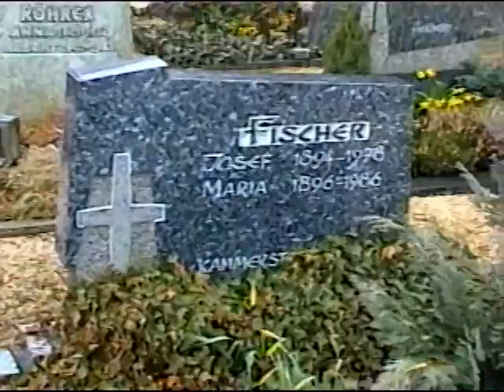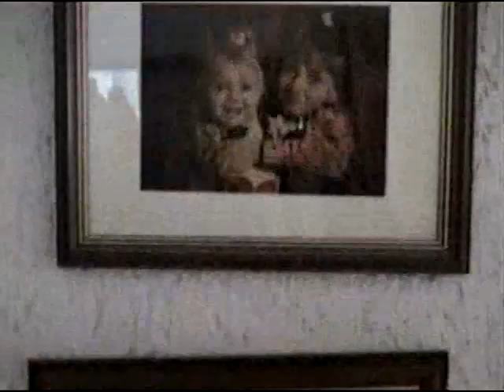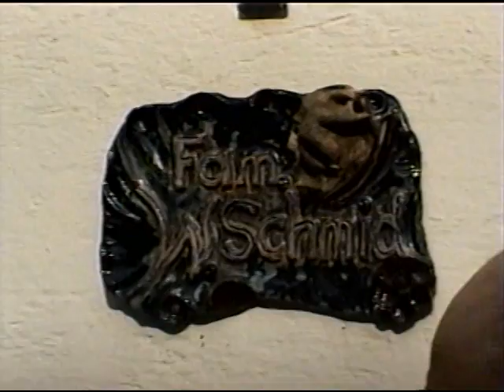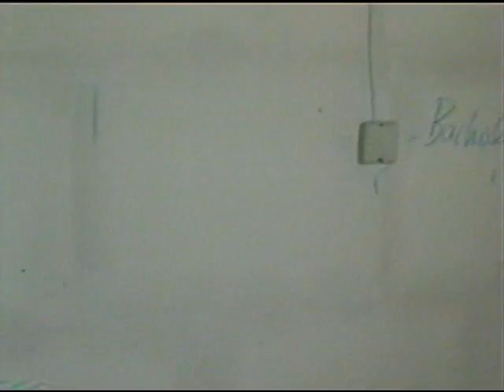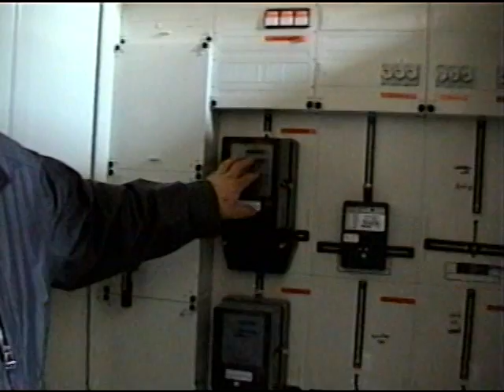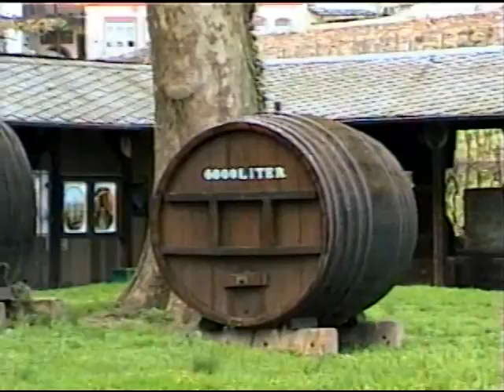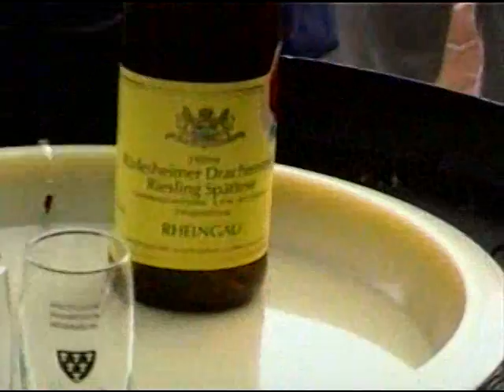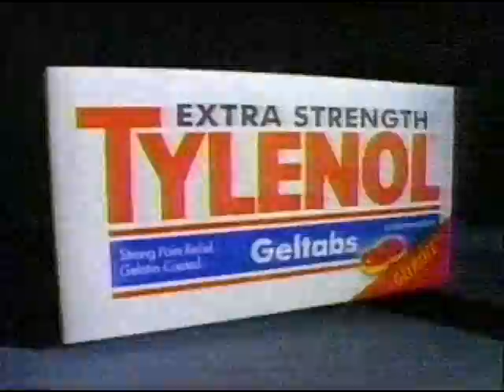Schmids in Germany 2000